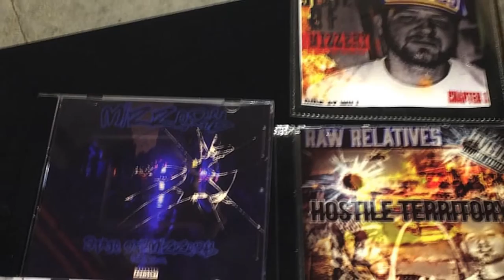Mizzery Boomin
State of Mizzery chapter drops May 31st 2017. Will be available on datpiff.com